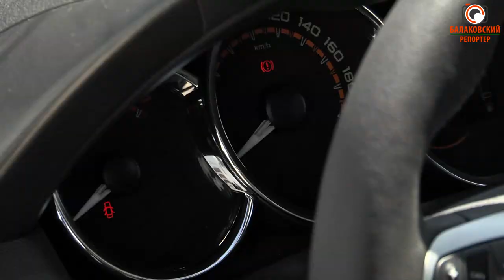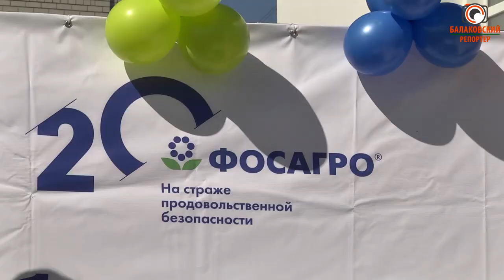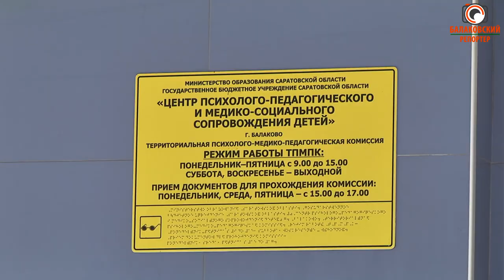Чтобы в пути было комфортно и безопасно: детскому дому вручили "Ларгус" от "ФосАгро"